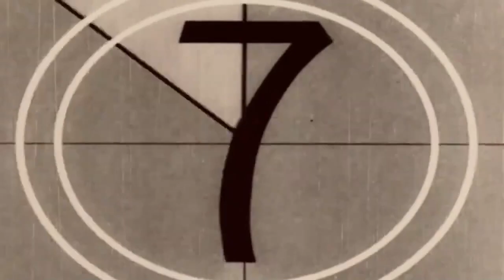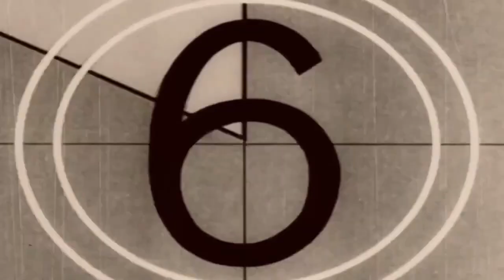BOLETIM CULTURAL - 14/07/2023